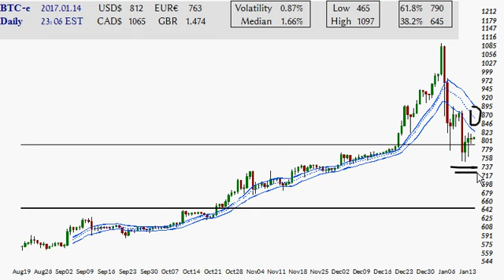Bitcoin BTC-e Price Chart 2017.01.15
Bitcoin Daily Price Chart Technical Analysis